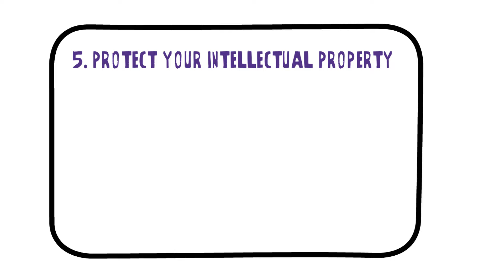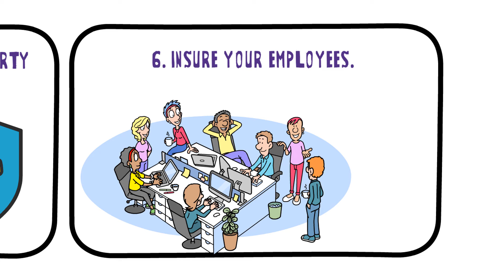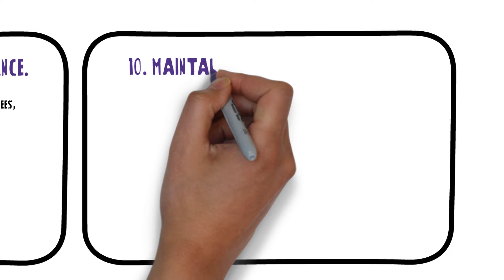10 Business Insurance Tips that Every Business Owner Should Know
Do you want to start a new business? then, must buy business insurance for your business. Watch these 10 business insurance tips that every business owner should know.